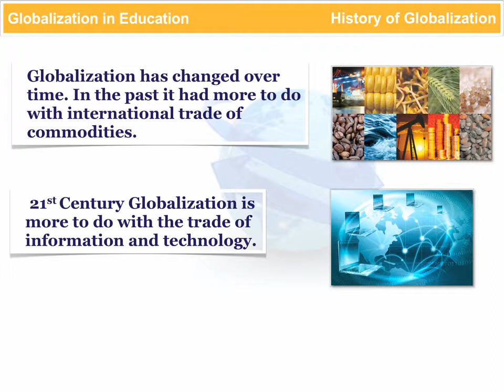Globalization in Education: History of Globalization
This video presents a brief discussion of the elements of globalization in the past contrasted with current characteristics of globalization and the opportunities to learn about globalization through the media. This video is a part of the Globalization in Education video series which includes Values, Globalization and the Media, and Intercultural Development. They are available for FREE as an iBook for download on the iPad. The title of the iBook is "Globalization in Education: Developing Intercultural Competence Part 1". Lumadue and Waller are the authors.